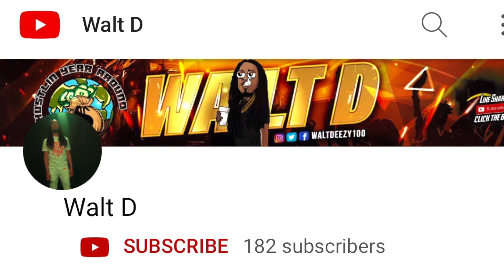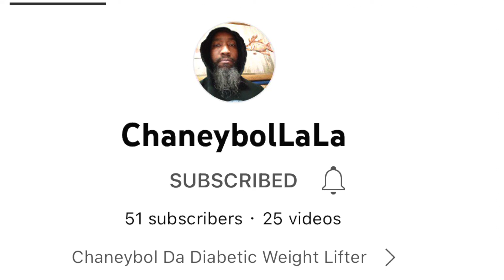It is my last Friday at R&D